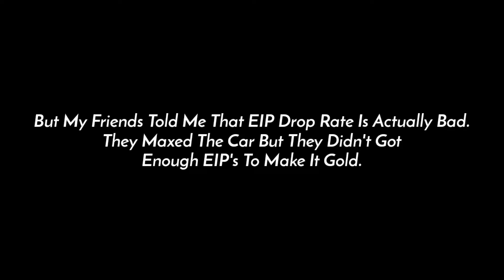Unlock Pagani Zonda R Without Golding It | Asphalt 9 Legends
Unlocking Pagani Zonda R Without Golding It

⚙️ My Controls
      Tilt To Steer
      Action Camera
      50% Sensitivity

🎵 Track
      Under Water - Fareoh

Asphalt 9 legends is an arcade racing game developed by Gameloft